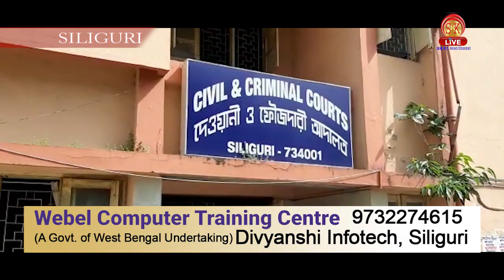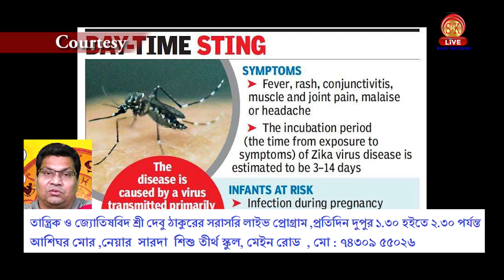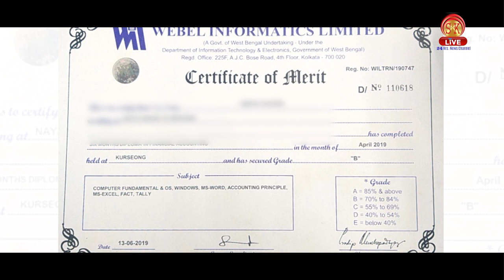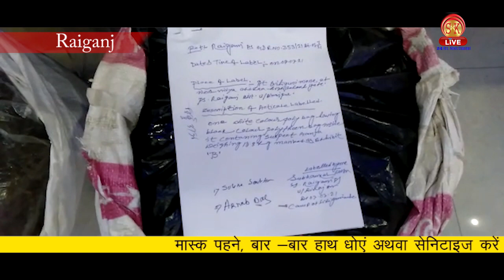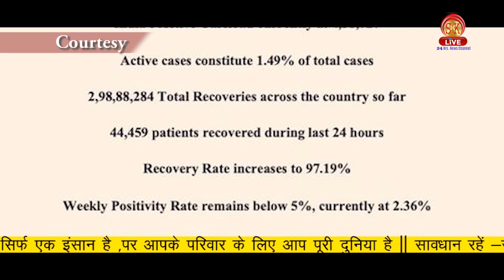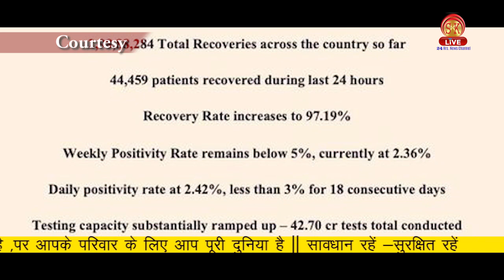Hindi News | Afternoon | 9th July 2021 | North Bengal & Sikkim News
Hindi News | Afternoon | 9th July 2021

सिलीगुड़ी में माँ की मौत के कुछ देर बाद बेटे ने फांसी लगाकर दी जान !

सिक्किम में भारी बारिश , जलपाईगुड़ी की तीस्ता नहीं में रेड सिंग्नल जारी।